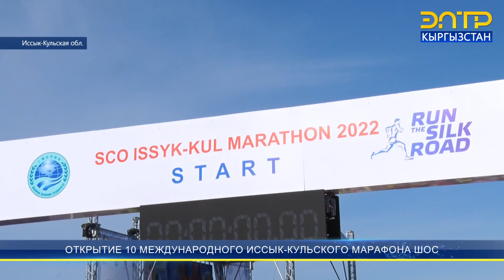ОТКРЫТИЕ 10 МЕЖДУНАРОДНОГО ИССЫК КУЛЬСКОГО МАРАФОНА ШОС